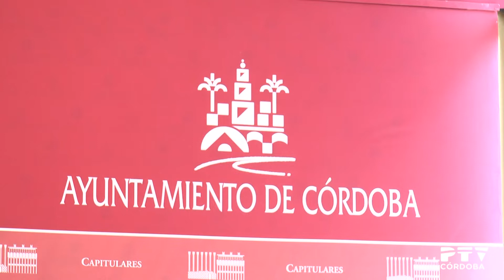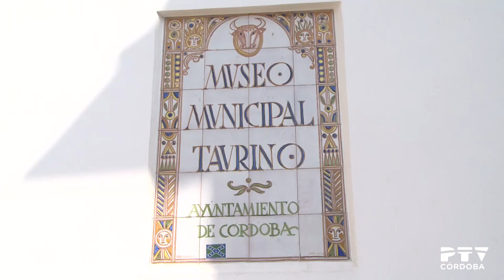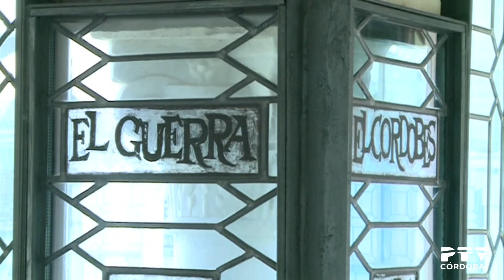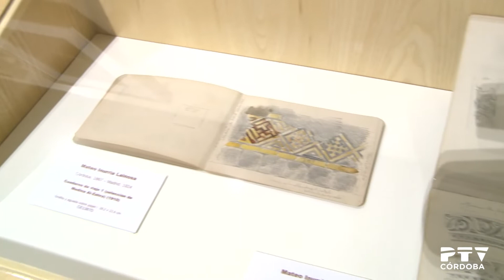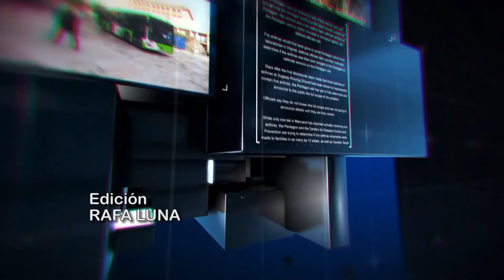PTV Noticias 13/07/2018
Contenidos:
· Presentación de "Vacacionantes", programa de vacaciones para víctimas de violencia de género (declaraciones de Ana Díaz y Ángeles Luna)
· PP reclama la subida salarial de los trabajadores de la Diputación (declaraciones de Andrés Lorite)
· Junta de Gobierno Local: información sobre 56 contratos menores (declaraciones de Alba Doblas)
· PP denuncia deficiencias en el Museo Taurino (declaraciones de Elena Martínez-Sagrera)
· Exposición sobre Medina Azahara en el Museo de Bellas Artes (declaraciones de Miguel Ángel Vázquez)
· Actualidad del Córdoba CF
· Actuación de Kiss en la plaza de toros (Festival de la Guitarra)